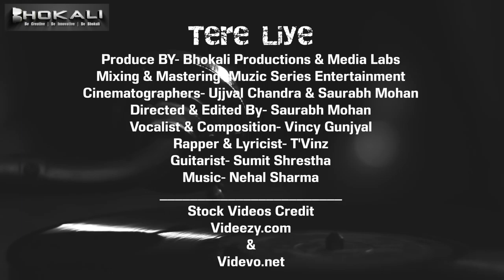Tere Liye - Breakup Song - Bhokali || Vincy Feat. T'Vinz & Sumit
Tere Liye - Breakup Song (Based On Real Story) - Bhokali

This is what happens when breakup meets creativity.

Casting
Nehal Sharma
T'Vinz
Vincy Gunjyal
Sumit Shrestha

Produce BY- Bhokali Productions & Media Labs
Mixing & Mastering- Muzic Series Entertainment
Cinematographers- Ujjval Chandra & Saurabh Mohan
Directed & Edited By- Saurabh Mohan
Vocalist & Composition- Vincy Gunjyal
Rapper & Lyricist- T'Vinz
Guitarist- Sumit Shrestha
Stock Videos
Videezy.com (Aurthor - Mazwai)  & Videvo.net (Aurthor-M_Broz)

Created By- Saurabh Mohan

Lyrics

Chorus

Tere Liye main kabse khada
Tere Liye hun main sabse Lada
Phir kyun tune Mujhe chhod diya

Aa aa hmm hmm

Verse

Tujhe rakha tha gulab ki tarah
Dil ke bagiche main Tera khilna
Bheed main jab chhoda tune haath toh aaisa laga
Khule aasamaa ke bithar pyaar ka parinda Mar gaya

Chorus again

Rap verse

Yeah
This is my love story
Based on real story

I never had a bad fall like I had in love
Its like I jumped off the plane lot of gravtional force
Let me take the time reverse
I was walking down the lane
Random thoughts running running through my brain
Yo god no more stress no more pain
She made something flow through my pulmonary vein
Matter of fact I was I was detained
When she got me into this love game
People say love is blind, I'll tell you about the fraud story of mine
Was playing blind thought was doing fine
she was playing the role of King with squinted eyes
Times tight lost appetite I cried but still I tried
Couldn't sleep in night was always nice my love you criticised
Putting me in the zone of being victimized
Trapped in wicked lies witnessed limpid demise
Now feelings were stripped love was naked
Pain was rigid tears were endless
Inner soul told me that I was vivid
So shifted the sadness emitted the hatred
My first love double dated cheated then I got unlisted
Later listed on the list guys she played with
How egoistic sadistic her statistics is
Now put this on your Playlist sing it along if you feel this

Yeah

Fake love story